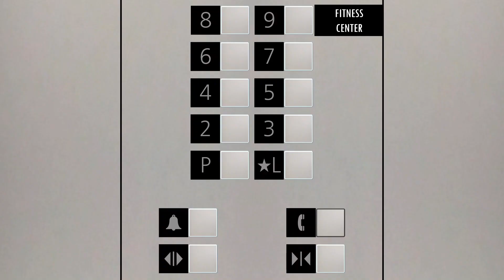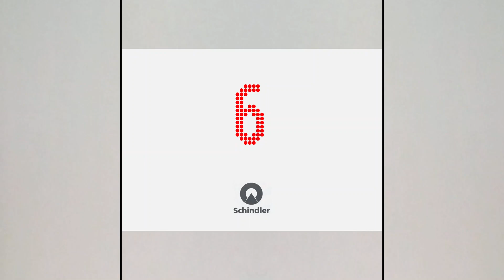PPT E09A: Schindler 5500 elevators at The CURRENT Hotel - Tampa, FL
Specifications:
Elevator Quantity: 2
Manufacturer: Schindler
Model: 5500
Type: MRL Traction
Landings: 11
Fixtures: Linea 100
Doors: Single-speed center opening
Capacity: 3500 lbs. (1588 kg, 21 persons)
Speed: 350 FPM (1.78 m/s)
Year of Installation: 2019

Credit to SWFL Elevators for the door sounds.
Credit to T3224 Elevators for the call button beep.